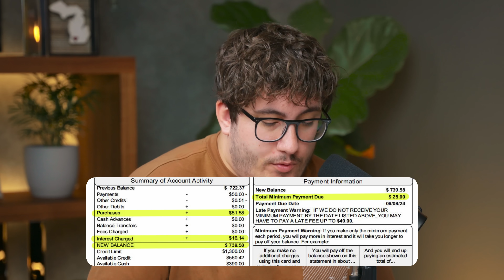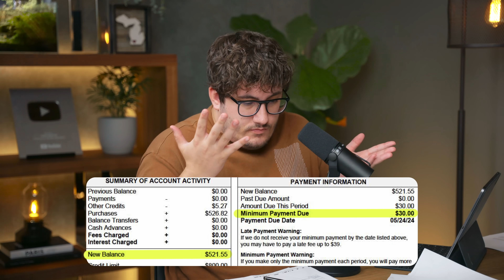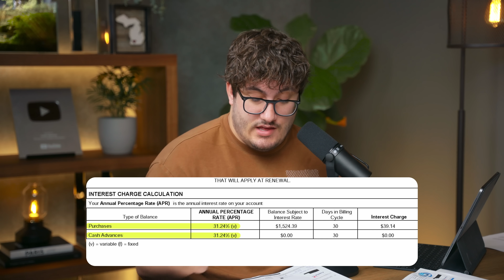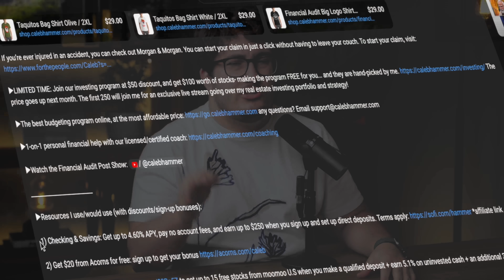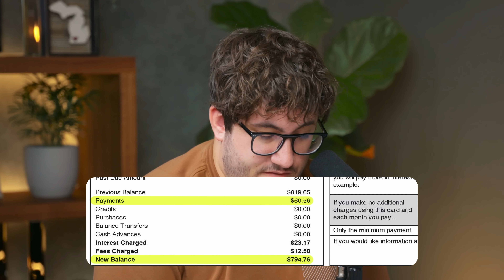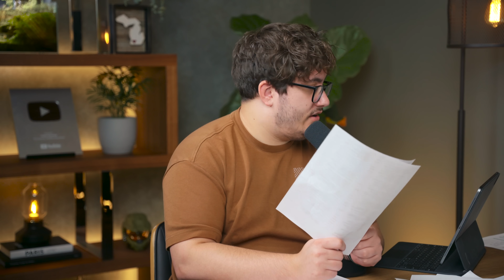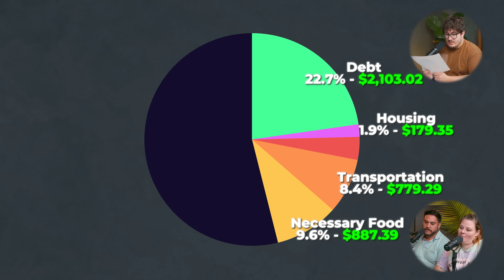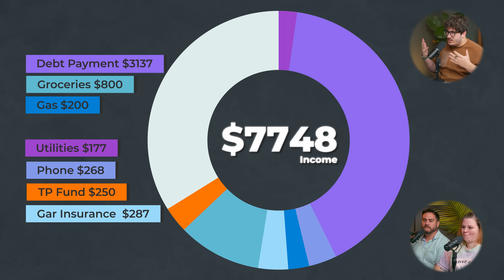Wife Forced To Deal With Cuck Husband | Financial Audit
to sign up for their one-of-a-kind flexible financing offer

▶LIMITED TIME: Join my investing program and I will give you a $100 moomoo cash reward

▶Resources I use/would use (with discounts/sign-up bonuses):

1) Checking & Savings: Get up to 4.60% APY, pay no account fees, and earn up to $250 when you sign up and set up direct deposits.

2) Get $20 from Acorns for free: sign up to get your bonus

to get up to 15 free stocks from moomoo U.S when you make a qualified deposit + earn 5.1% on uninvested cash + an additional 3% APY Coupon for 3 months for new users!! Terms & Conditions Apply

5) Coursecareers: Get qualified for a better job and increase your income

6) The credit building debit card: First 100,000 people to sign up for Fizz with code: HAMMER10 get $10

8) Online security: Protect your online privacy and security NOW and for free by following my link Aura

▶Fun things:

1) Exclusive episodes, private Discord, BTS, and a special thank you

Chapters:

00:00 Job and income
06:38 This is already a mess…
10:34 They brought an offering
12:20 Netsuite
17:13 Is he even in this room?
25:13 Who is this guy?
30:00 This house… :house:
36:04 Bro needs a little helps
43:06 High Yield Savings :chart_with_upwards_trend:
45:10 The debts are STACKING
50:52 Addicted to minivans?
56:00 They don’t even care…
1:02:45 Let’s see the checking
1:09:33 Bro it’s still going…
1:15:35 Complete spending breakdown! :rotating_light:
1:23:07 Moomoo
1:26:00 Dawn the BUDGET :money_with_wings:
1:32:25 They are so fortunate they don’t even know
1:35:00 Hammer Financial Score